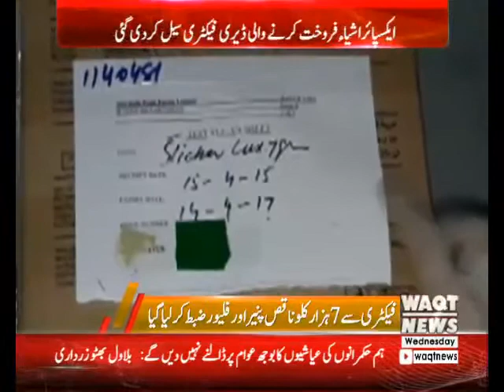ساہیوال میں زائد المعیاد اشیا فروخت کرنے والی ڈیری فیکٹری کوسیل کر دیا۔, پنجاب فوڈ اتھارٹی